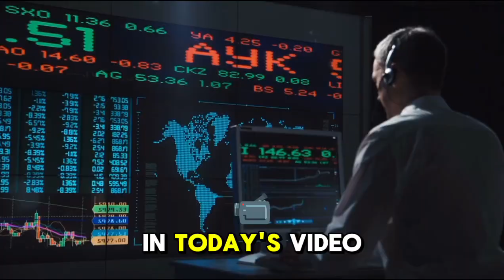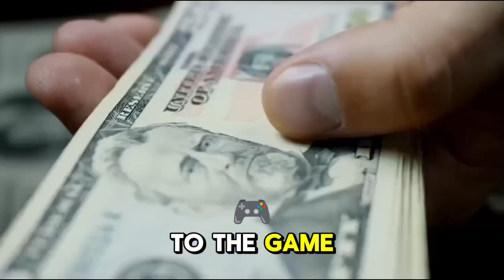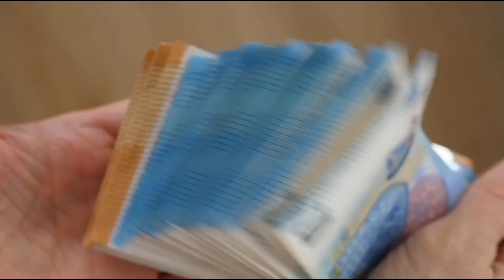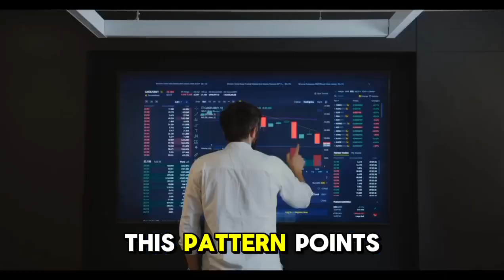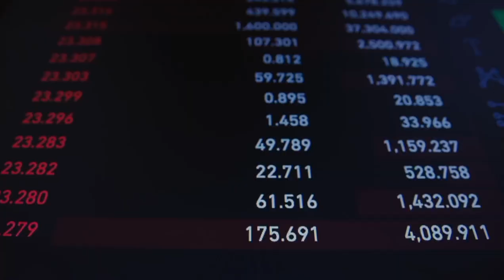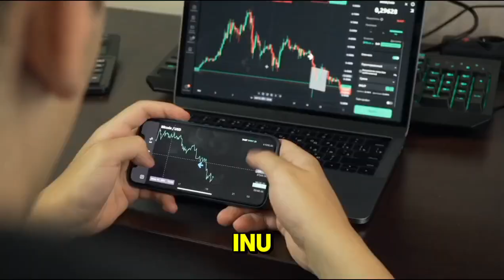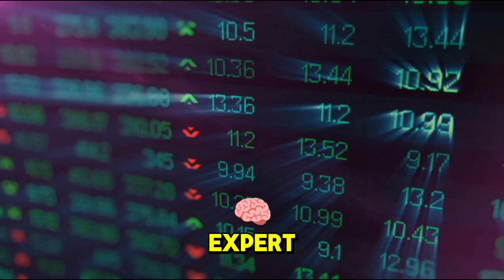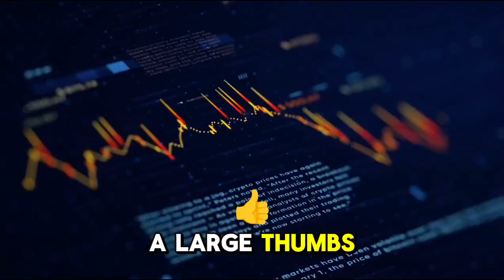BREAKING: SHIBA INU CEO PROMISED TO DELETE THREE ZEROES BEFORE NEXT WEEK - SHIBA INU NEWS PREDICTION